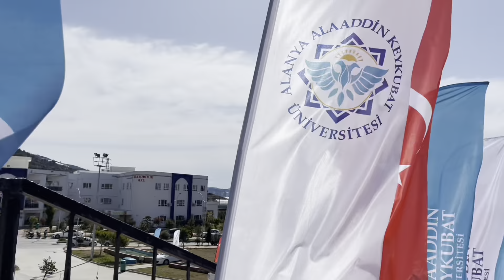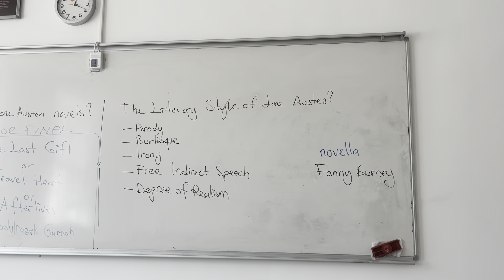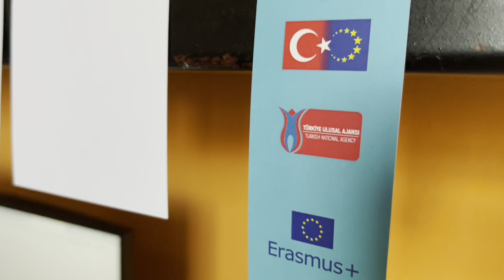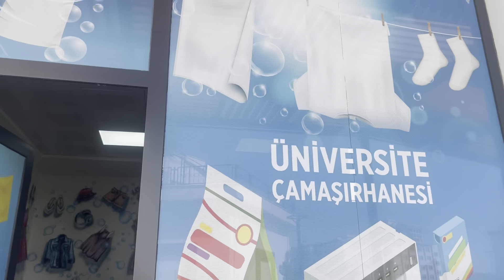ALKÜ: Die geilste Universität mit Meerblick | Teil 1/2 Alanya Alaaddin Keykubat Üniversitesi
ℹ️ Info zu diesem Video:
In Alanya kann man übrigens auch studieren. Meiner Meinung nach ist die Alanya Alaaddin Keykubat Üniversitesi (ALKÜ) eins der geilsten Unis. Mit wahnsinnig viel Potential. Über Erasmus-Programm oder auch Mevlana-Programm hat man auch die Möglichkeit an einem Auslandssemester teilzunehmen. Viel Spaß beim zusehen 👍🏽🇹🇷🇹🇷🇹🇷

🎥 Für weiteren beständigen und hochwertigeren Content.
🎼 Intro/Outro Music by Karl Casey @ White Bat Audio - Miami Sky